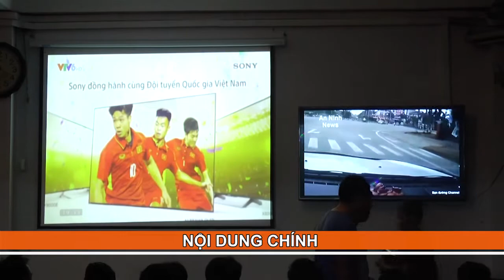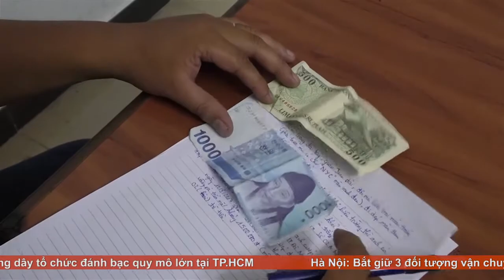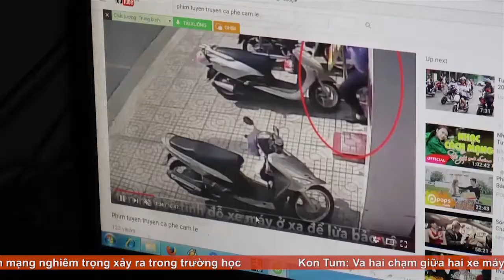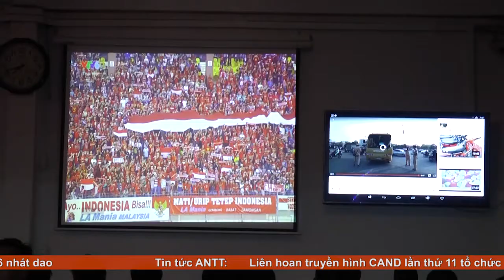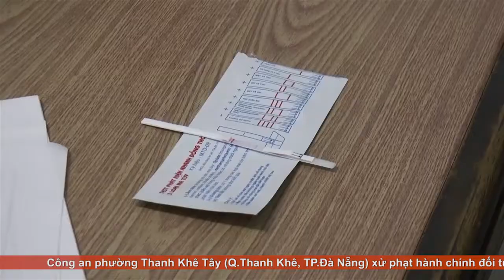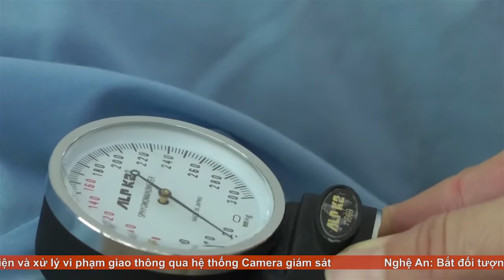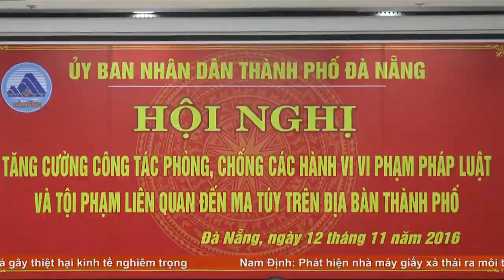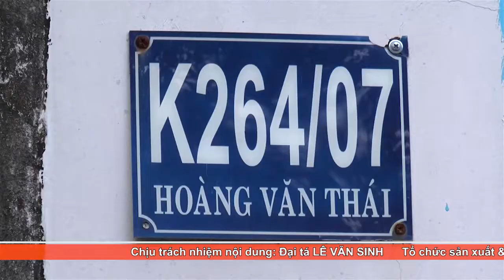An ninh Đà Nẵng ngày 15/9/2017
Phát sóng 19g50 thứ Sáu trên DRT2
Phát lại 11g trưa Chủ nhật trên DRT1